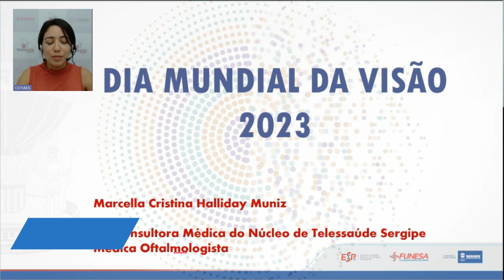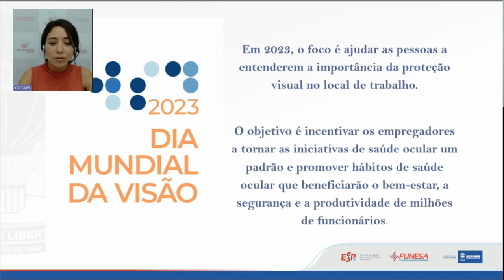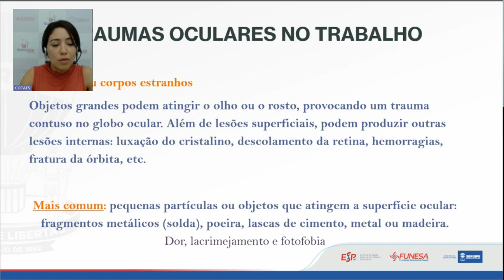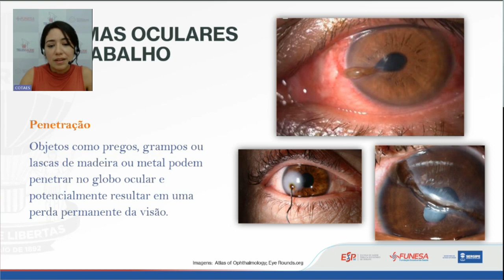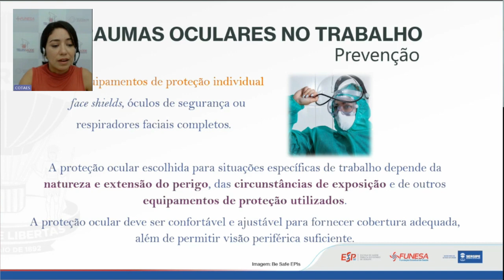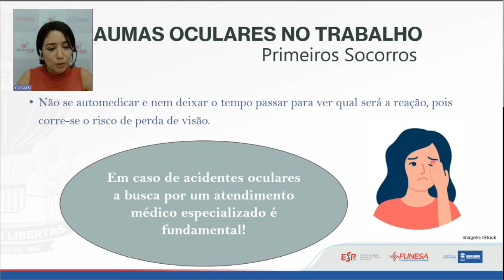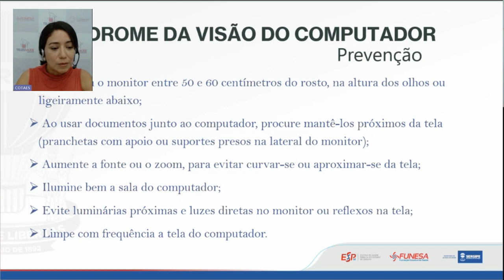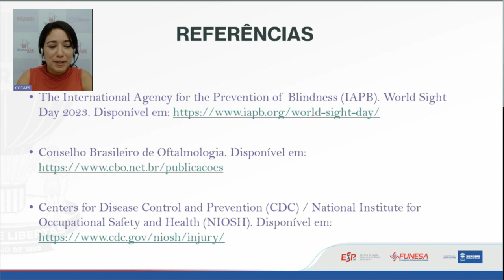AME OS SEUS OLHOS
Para isso, contamos com a presença dos (as) convidados(as) palestrantes/conteudistas:

Marcella Cristina Halliday Muniz - Teleconsultora Médica do Núcleo de Telessaúde Sergipe e Médica Oftalmologista.

PÚBLICO ALVO: Profissionais da saúde e demais interessados.